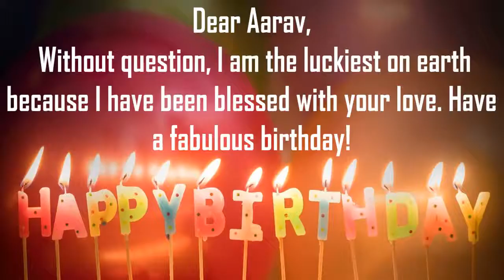Happy Birthday Aarav Image Wishes Lovers Video Animation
Happy Birthday Aarav Images for Him. Send PersonAaravzed happy birthday wishes to Aarav in 1 min by installing GreetName App from google playstore.Hundreds of Romantic happy birthday wish templates to choose from for your husband/hubby, boy friend, lover, etc
GreetName has hundreds of image templates to choose from based on gender, age, and relationship. Pick the best image template. Enter Your Name and share Aarav Picture birthday wishes image as status on any social network such as facebook, whatsapp, instagram, telegram, etc

Wish You happy birthday Aarav
Many Many Happy returns of the day to Aarav
Happy Birthday To Aarav
I Love You Aarav